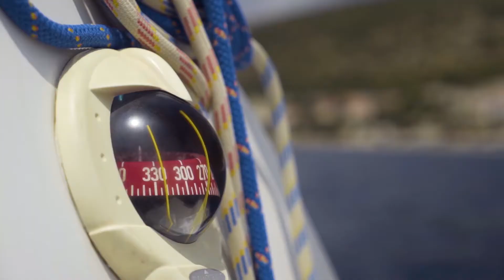Day Trippin | Sailing Elaphiti Islands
The Elaphiti Islands is a small archipelago consisting of several islands stretching northwest of Dubrovnik, in the Adriatic Sea. A hidden paradise away from the hustle and bustle of Croatia’s picturesque (and tourist-laden) port city, the Elaphiti Islands’ lush, evergreen vegetation contrasts beautifully with the surrounding blue sea and sky.